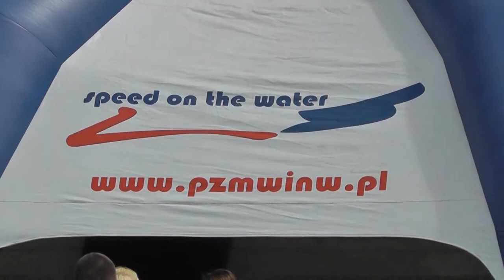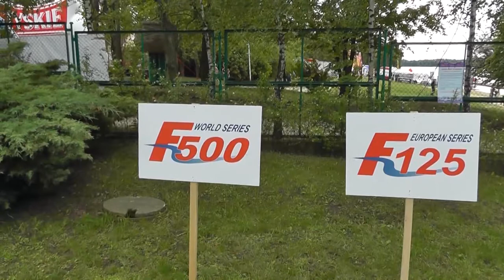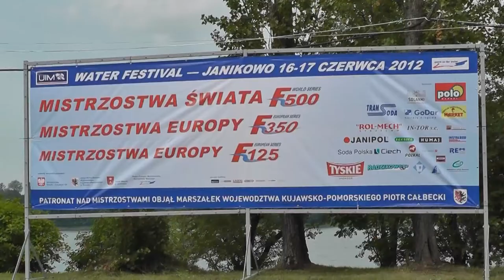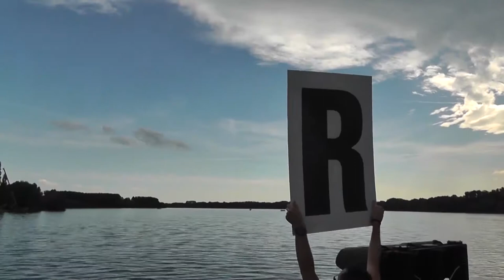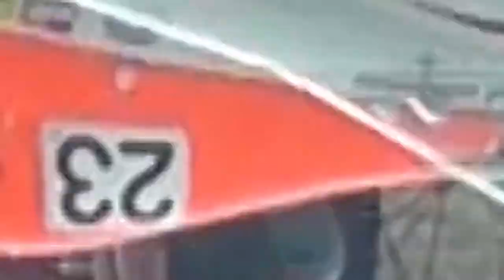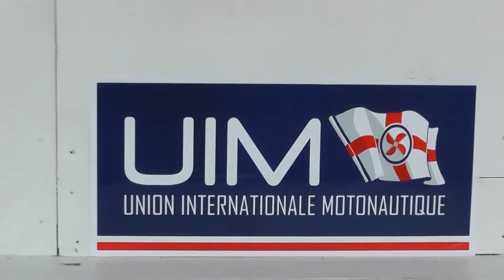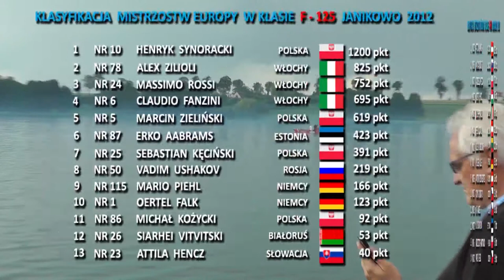Water Festival 2012 (HD)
Relacja z zawodów motorowodnych. W dniach 16-17 czerwca 2012 roku w Janikowie po raz pierwszy w Polsce odbyły się zawody motorowodne - Water Festival. Mistrzostwa Świata Formuła F-500. Mistrzostwa Europy Formuła F-350. Mistrzostwa Europy Formuła F-125 oraz pierwsza elminacja Motorowodnych Mistrzostw Polski w klasie T-400/GT30